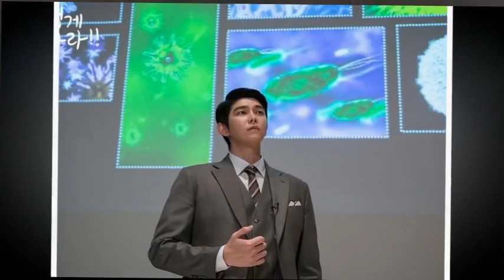kimyoojung‬ Clean With Passion For Now" Episode 1 Still Cuts‬ (1)❤️